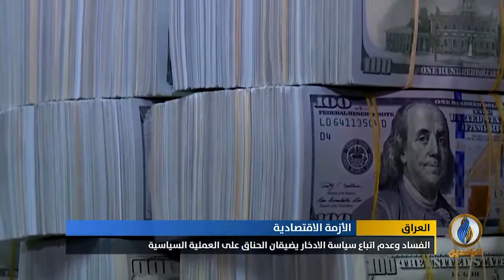تقرير إخباري.. نيويورك تايمز: العراق يعيش أسوأ أيامه بسبب الأزمة الاقتصادية